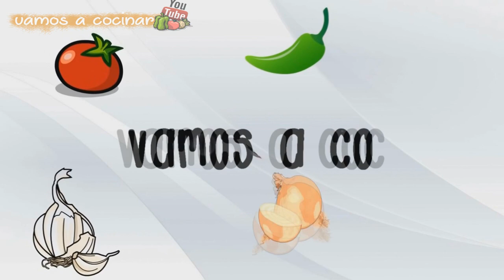COMO HACER HELADOS (CONGELADAS ,BOLIS O CUBITOS) CREMOSOS MUY FÁCIL |Vamos a Cocinar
TE COMPARTO ESTA FORMA DE PREPARAR HELADOS CREMOSOS DE VAINILLA COCO Y CHOCOLATE  DE UNA FORMA FÁCIL Y PRACTICA
LOS INGREDIENTES QUE USÉ:
LECHE EN POLVO  (LA CANTIDAD PARA PREPARAR 3 LITROS)
3 LITROS DE AGUA
4 CUCHARADAS DE FÉCULA DE MAÍZ
1 KILO MAS 390 GRAMOS DE LECHE CONDENSADA(ESTO ES UNA LATA GRANDE Y UNA MEDIANA)
4 CUCHARADAS DE COCOA
250 GRAMOS DE COCO RALLADO
3 CUCHARADAS DE ESENCIA DE VAINILLA
COLORANTE
BOLSAS PARA HELADOS

TE INVITO A VISITAR ESTOS CANALES.